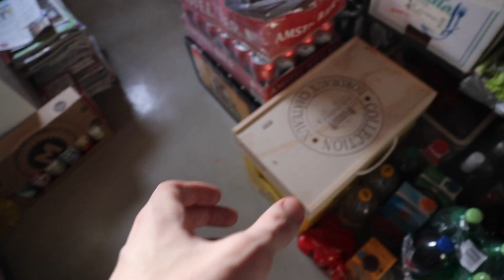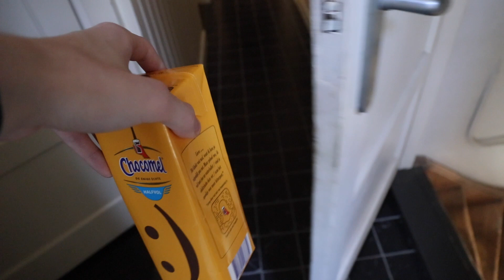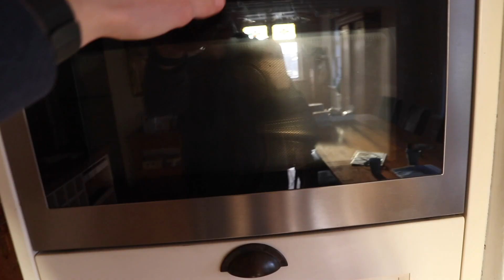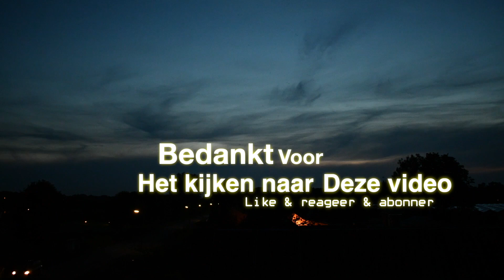Even na doen vlog 38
Hallo mensen van het goeie leven.

Zal me zelf even voor stelen, ik ben Bram 18 jaar
vandaag hebben we een foto opdracht voor Ramon we moeten een winter opdracht doen maar het is niet echt dat je zegt top weer voor een winter opdracht maar we moeten het er maar mee doen.
hopelijk genieten jullie er van en dan zie ik jullie weer bij een gloed nieuw vlog

Links
Ik plaats van te voren een foto of een video op Instagram of Snapchat  !